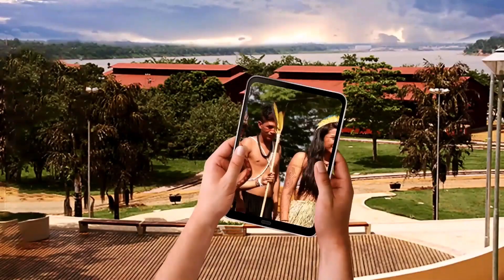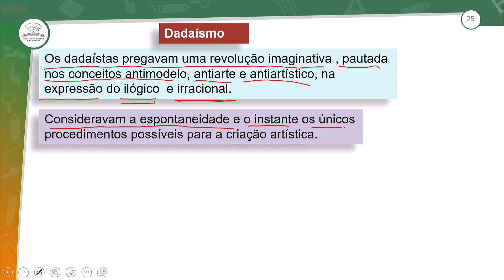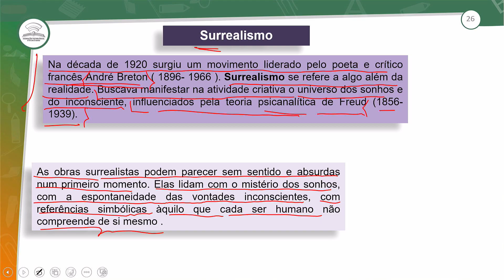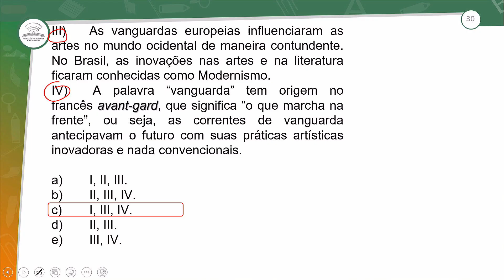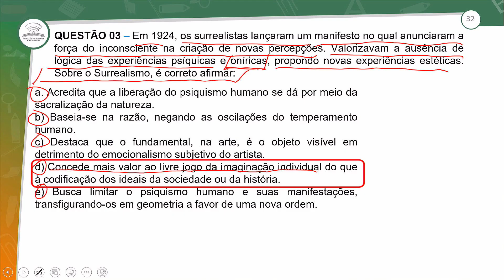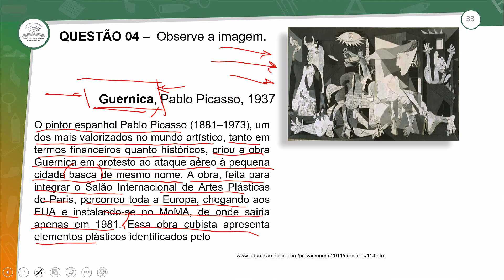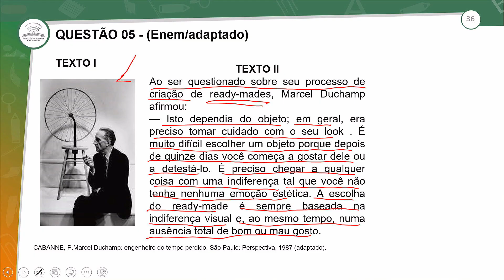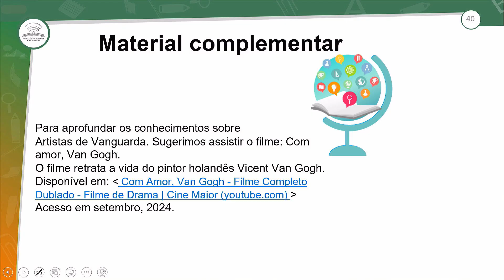43.2 - REVISÃO E CORREÇÃO - VANGUARDAS ARTÍSTICAS – PARTE III - ARTE - 1º ANO E.M - AULA 43.2/2024